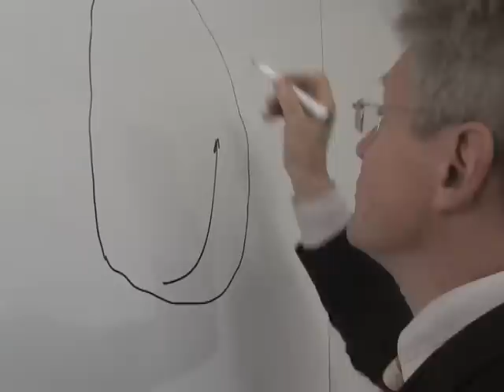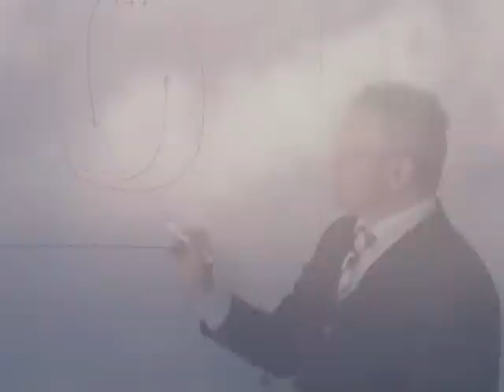Wie Blitz und Donner entstehen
Blitz und Donner  ein Naturphänomen, das sich alljährlich in den Sommermonaten wiederholt. Die meisten Menschen wissen, dass Blitze eine Entladung in der Luft darstellen. Doch was genau entlädt sich?